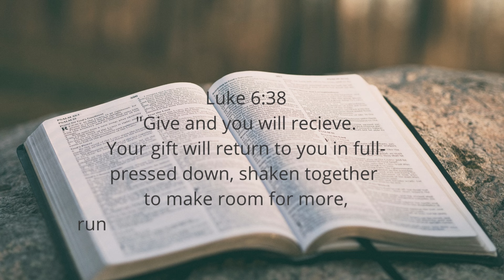Why it is good to share and give Part 13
13 of 20 episodes in Money Shorts series about basic money principles and investment concepts for beginners.  Perfect for teachers and parents to use as teaching tool.